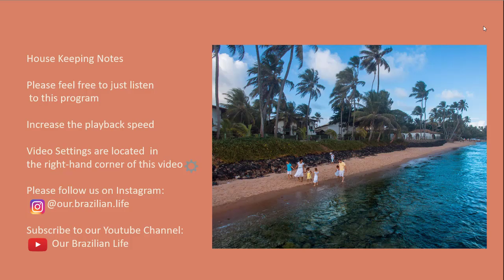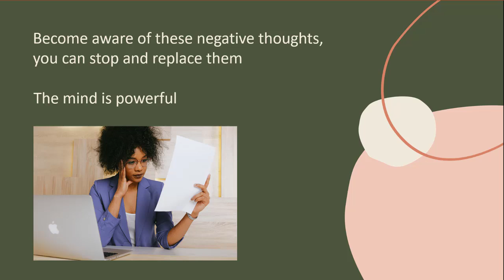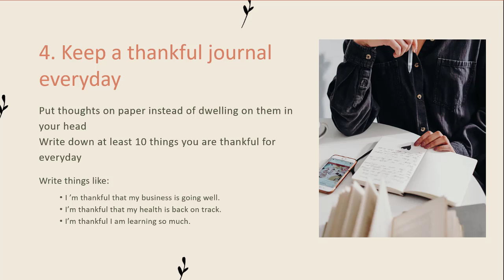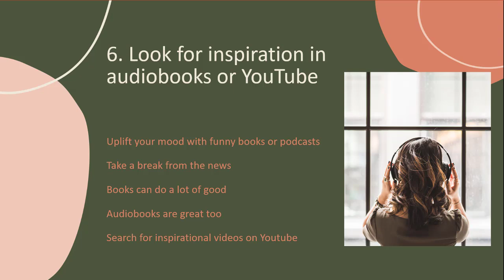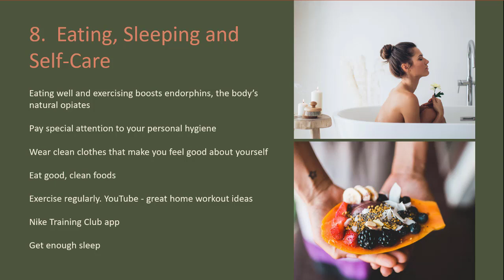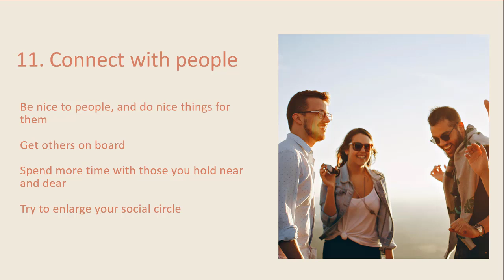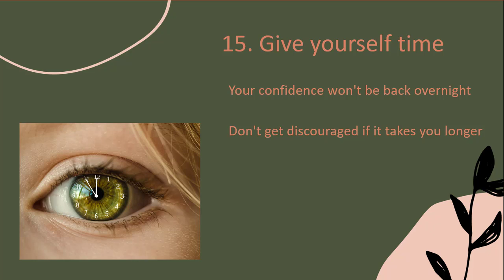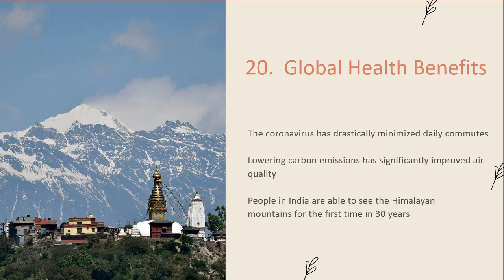Coming Out of the Coronavirus with Confidence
During this pandemic so many of us have been feeling fear, financial stress, overwhelmed and isolated.  This course gives real action steps to bring back peace, clarity and balance during this time. I have created this free course to help other people who might be out there having a difficult time. You are not alone. We’ll get through this together.

I have created a Parenting Pack with 2 amazing courses and a Parenting Teens PDF.

1.      Parenting During a Pandemic

15 powerful tools to help your family through this outbreak.

We will be covering children’s fears, home-schooling, setting boundaries, routines, positive discipline and sharing responsibilities.

2.      Working from Home with Kids During the Coronavirus

15 strategies for parents to get things done at home.

15 independent play ideas to keep kids entertained while you work.

3.      Parenting Teens During Covid-19 PDF download

Teens have their own set of unique challenges. This valuable PDF covers the most important areas to help your teens during this time. Media, mental, emotional and physical health.

I poured my heart into this course.  I hope like it.

*please note, there are no subtitles on the other 2 course.

Videos to Commonly Asked Questions:
We sold everything and moved our family of 7 from Nevada, USA to Brazil.  We came to experience Brazilian culture, learn Portuguese and start a business. We opened a trampoline park called Big Jump on June 30, 2018. Thank you so Much!  We love Brazil and are excited to hear from you! Thank you for joining our journey!

Big Jump Trampoline Park and Events Instagram: @bigjumpbr,
American amusement park. Address: Avenida Orlando Gomes, 1296 - Piata Salvador BA CEP: 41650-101